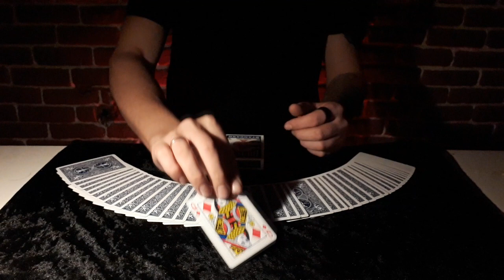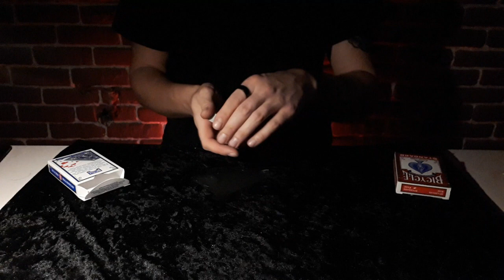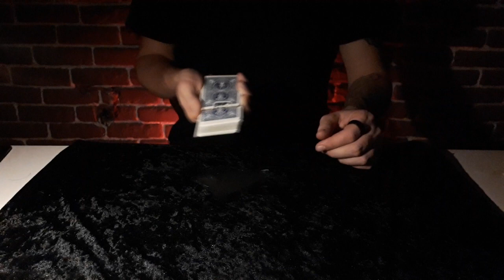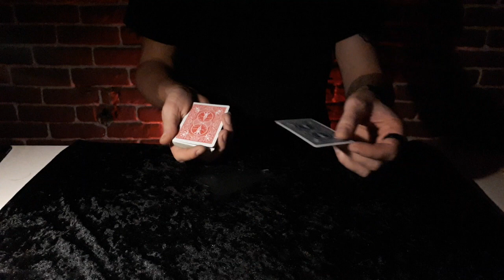Shade color change // card trick // tutorial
Elastic thread 200m
Double back card
Blank cards
Blank face card

Привет дорогие Друзья! Наконецто появилось обучение этого достаточно красивого эффекта в свободном доступе, однако когда я его изготовил то не все так красиво получилось как мне хотелось. Почему так вышло? Смотрите в видео, я расскажу с какими проблемами я столкнулся и почему проще его сделать самому чем покупать.

Спасибо ребятам за поддержку!